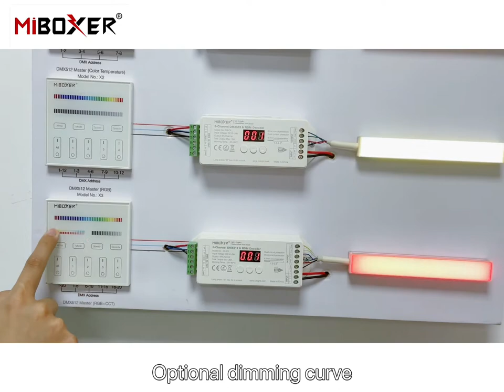DMX512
Futlight Optoelectronics Co., Ltd is a high-tech enterprise, located in Shenzhen China, who specializes in R&D, manufacturing and selling all kinds of smart LED lighting. our main products include smart LED light bulbs, LED downlights, LED panels, LED controllers, outdoor
LED lighting, underwater lighting.

We are proud of our smart ideas and concepts of making LED lights more intelligent and convenient,all the products can be operated by wireless remote control, and more comprehensively by smart phone App!